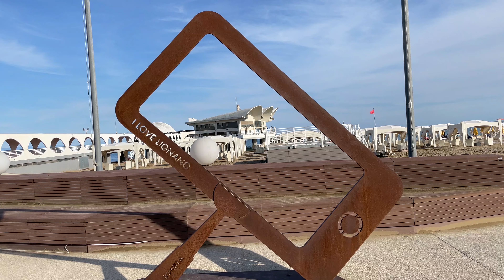Lignano Sabbiadoro, Italy 2023 - Spring 4K UHD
Lignano Sabbiadoro,  Italy || in Spring 4K UHD

Lignano Italy,
Lignano Italien,
Urlaub in Lignano,

Hello, Thanks you very much for visiting my Youtube channel and watching this Video,
Best Greetings

Lignano,
lignano sabbiadoro,
lignano italy,
lignano beach,
lignano strand,
lignano street,
luna park lignano,
urlaub,
urlaub in lignano,
urlaub in italien,
holiday lignano,
hotel lignano,
lignano food,
lignano walk,
lignano  sea,
lignano sabbiadoro night life,
lignano sabbiadoro ticket,
visiting lignano sabbiadoro,
go to lignano sabbiadoro,
lignano in summer,
summer in lignano,
how t lignano,
lignano sabbiadoro life,